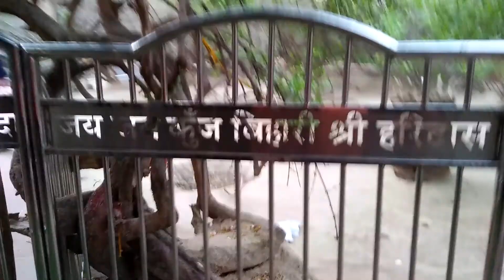Nidhivan Vlog(Don't Miss) - Mr Shiv